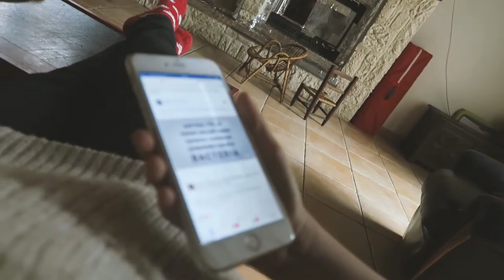It's my own fault : Mum+son travel the world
Editing | iMovie

Music Credits